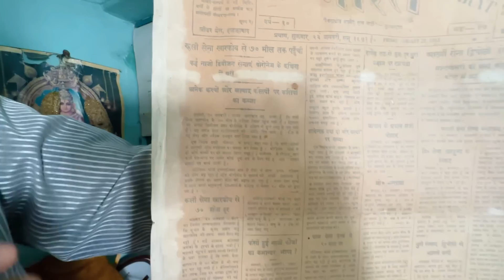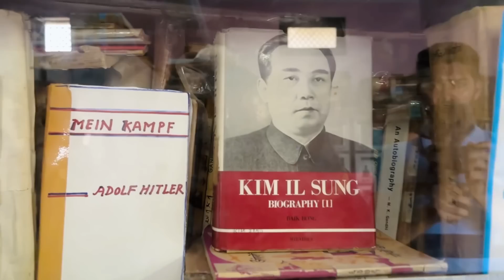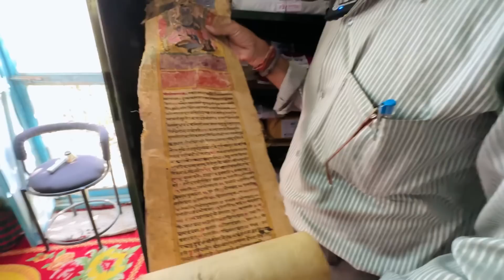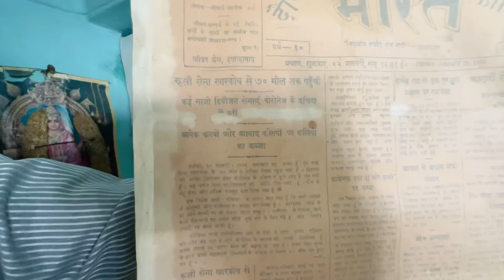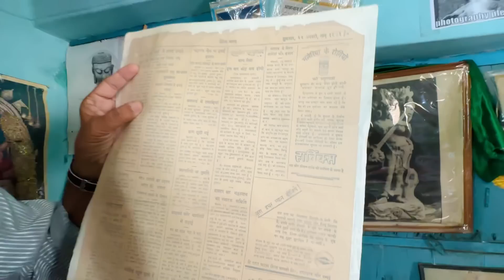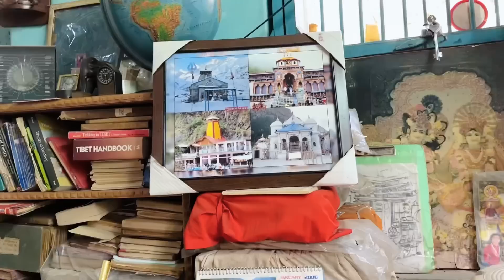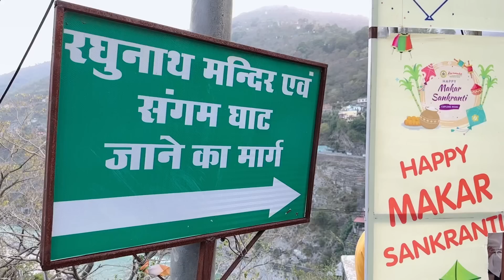KEDARNATH YATRA 2023 🙏 Rishikesh TO Rudraprayag | Neer Waterfall | Devprayag | Nakshatra Vedhshala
Kedarnath Yatra 2023 starts. Day 2 Second  episode, you will see Rishikesh, Neer Waterfall, Devprayag sangam, Nakshatra Vedhshala, Raghunath Temple, Kamleshwar Temple Srinagar uttarakhand, Shankar math. Rishikesh To Rudraprayag  Covering all these places.

Wonderful voice and music by  @Agam_  and his team.
Do watch and share his videos too. They are really awesome.
I forgot to give credit in video but from next videos on this series all credits will be there.
Thanks a lot, Agam Bro for giving permission to use your magical songs in this series too.

My gears
Mavic Air Combo
Go pro-Main
Go Pro Second
Go pro mic adaptor
Go pro hero 5-6-7 mic
Zhiyun Gimble
DJI Gimble
Selfie stick
Mobile Phone for v logs
Knee guard and Elbow guards
Cheap riding Gloves
Viaterra Saddlebags
Sony A74 camera